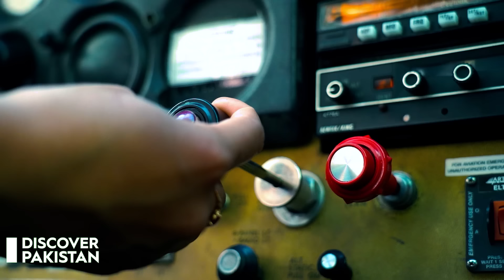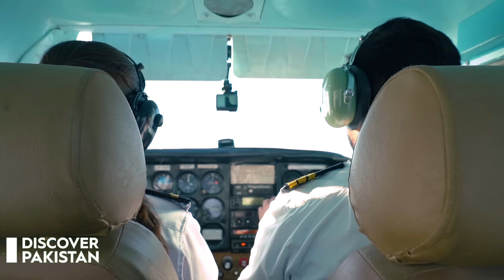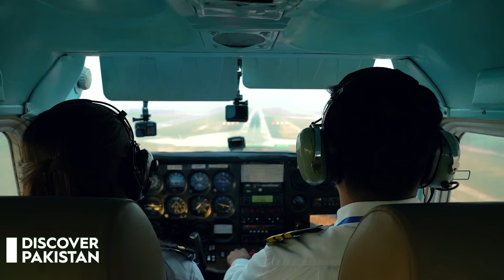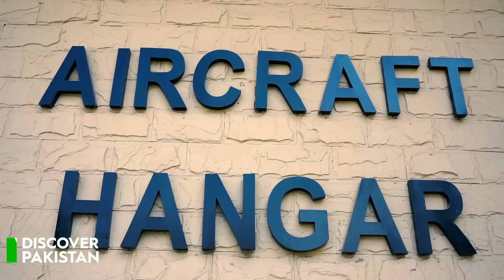Air Safari From Lahore to Sheikhupura | Young Girl Pilot's Wonderful Show | Discover Pakistan